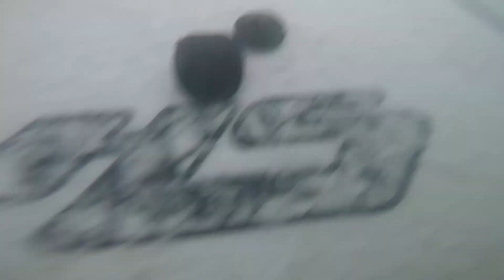A Surf Trip to Godzone | East Coast NZ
We've been hitting missions every weekend all around the country chasing waves, as you would have seen from the previous weekends videos and this weekend Tanagroa takes us to the East Coast of New Zealand - So here it is  ‘A Surf Trip to Godzone’  - Scored with the ladz! 🤙🏼

Give it a watch & Enjoy!

The video was filmed with 100% GoPro equipment.

Song: Daiquiri